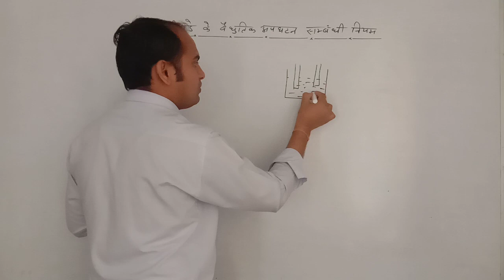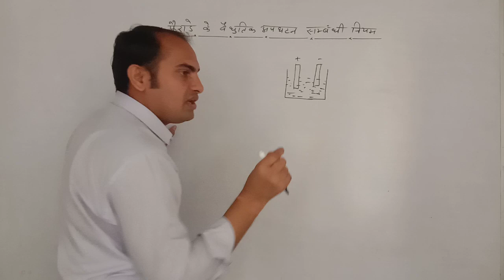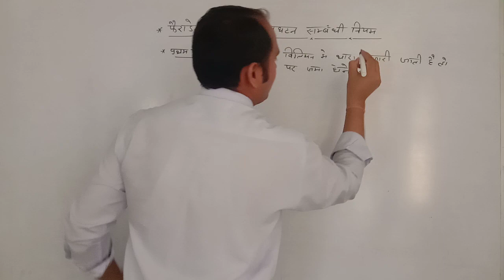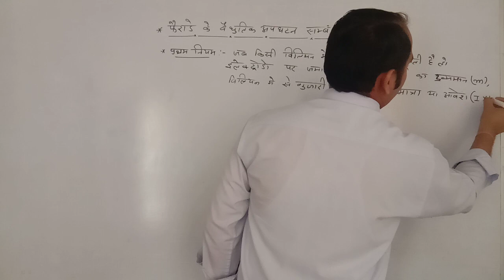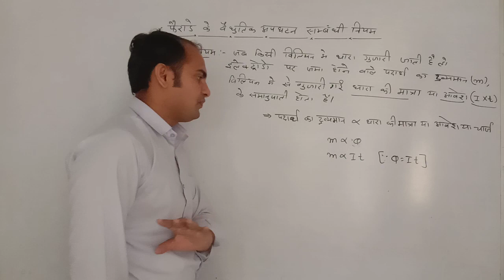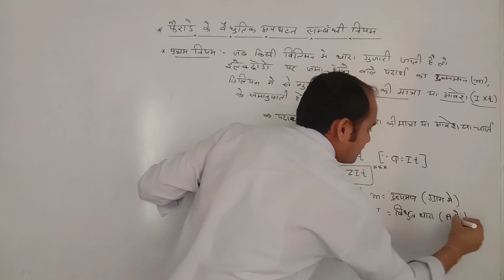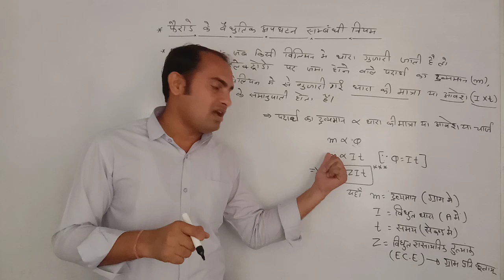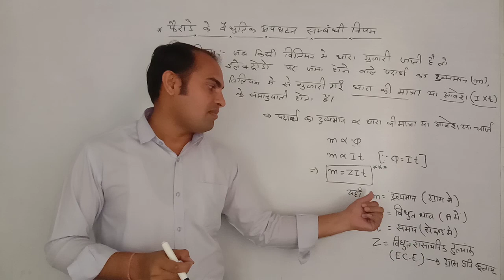फैराडे का वैद्युतिक अपघटन संबंधी प्रथम नियम Farady's First Law of Electrolysis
Farady's First Law of electrolysis
# फैराडे के विद्युत अपघटन संबंधी नियम

technical helper

iti foundation classes
iti competition

👍Target 🎯 🎯 🎯

👉 बिजली बोर्ड
👉DMRC
👉DRDO
👉ISRO
👉IOCL
👉JMRC
👉NMRC
👉HPCL
👉IOF
👉ITI  Exams

itiexams-2021
engineering drawing results2021

rs sir
jobner, Jaipur